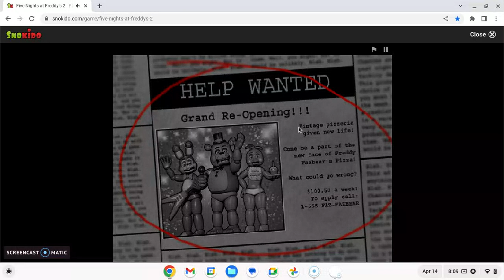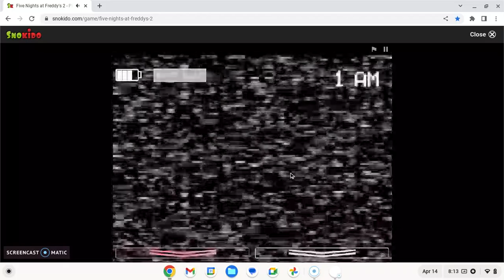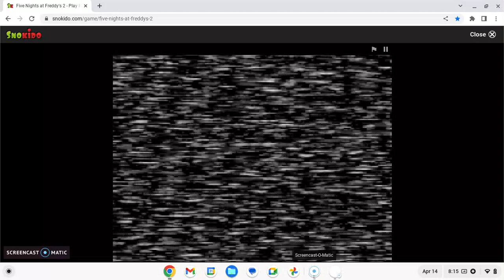playing an online free version of Five nights at Freddy's 2 Part 1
Hey Horror night friday is back with an online free version of FNAF 2. Will I survive the night? Or be undone by the animatronics? Watch to find out.